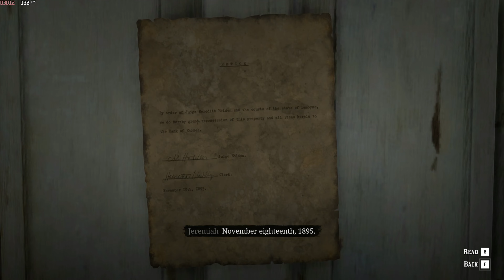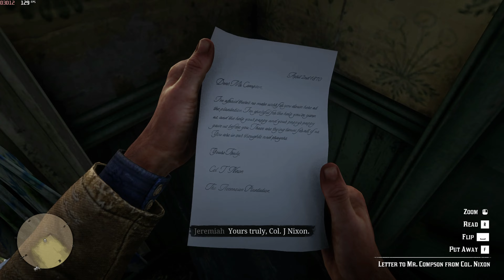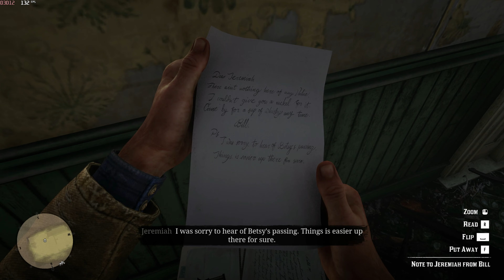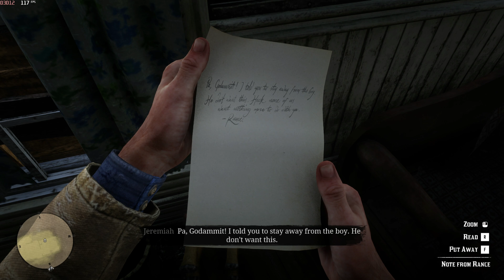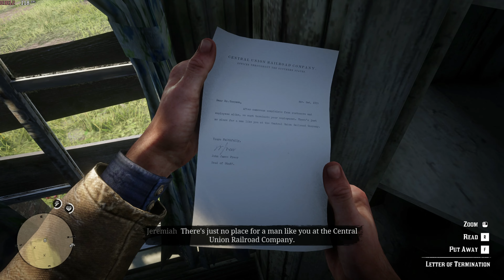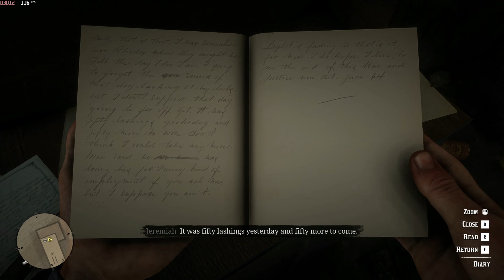RED DEAD REDEMPTION 2 | Walkthrough Gameplay PART 21 - AN HONEST MISTAKE (PC)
RED DEAD REDEMPTION 2 Walkthrough Gameplay PART 21 Includes Side & Main Missions.

PC SPECS: 🪔

-- Western Digital Blue SN570 NVMe 500GB SSD